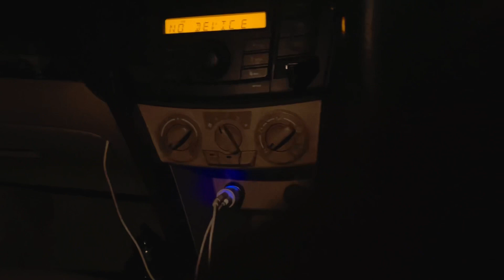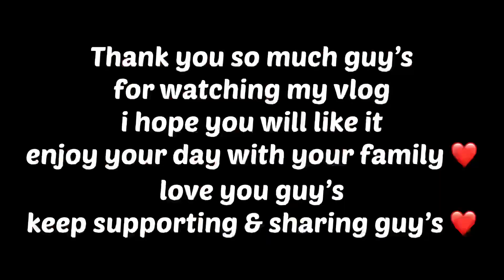Delhi/Noida/Gurgaon Se saaman lekar aa gaya hu💪🏻🖤 | Dailyvlog | Ajay Choudhary | love you all ✨❤️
Aap sabhi ki support ki wajhe se main Gym 💪🏻 Khol raha hu guy’s please aise hi support karte rhena mera promise hai ki aapko bilkul bhi naras ni hone dunga main apni Gym se jo bhi apne socha hogga usse bhi bouht jyada aapko dekhne ko milega guy’s bas aise hi pyar dete rahey support karte raho bhaiya aapke support ki zarurat hai abhi🙏🏻❤️

Aap sath ho to main kuch bhi kar sakta hu bas aapka sath hamesha aise hi bana raha hai aapka pyar aise hi bana rahe hai or jo vishwash aapne mere upper jataya hai main usko kabhi tutne ni dunga ye mera wadda hai aapse 🤞🏻❤️

Love you so much aap sabhi ko❤️

Milte hai Next vlog main guy’s keep supporting me ✨❤️

Aapka apna bhai :- Ajay Choudhary ❤️